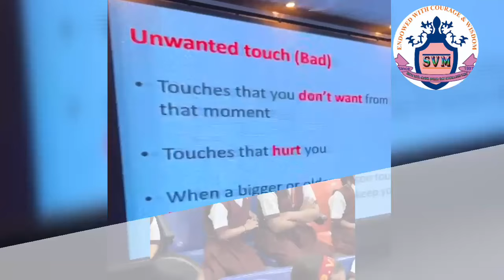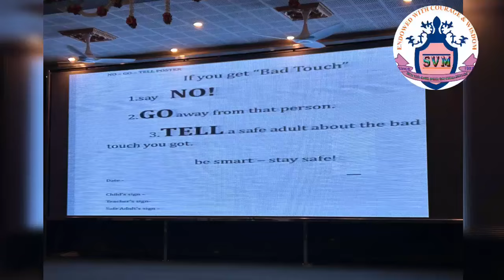SVM CBSE || Safe hands : Understanding good touch and bad touch || for Primary Section on 3/9/2024